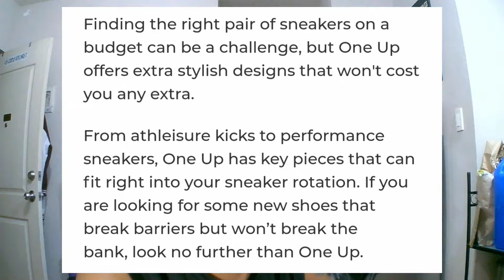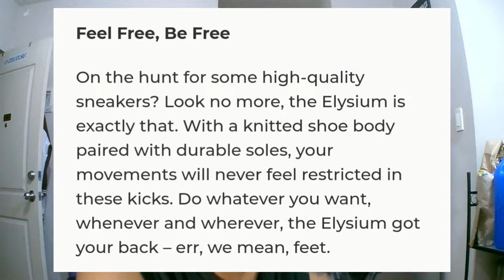ELYSIUM SNEAKERS BY ONE UP (WORLD BALANCE) INITIAL IMPRESSIONS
In my quest to find sneakers that you can use for jumping rope, I take a look at Elysium, a sneaker from the ONE UP line of WORLD BALANCE where affordability is it's main attraction.